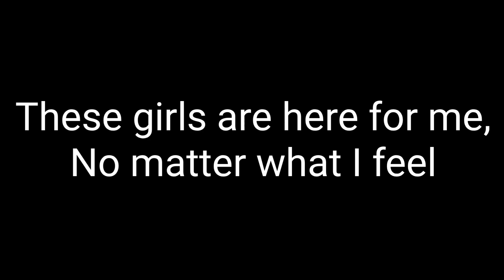They Are Here For Me (MLB X THSC) - International Women's Day Special (Final Preview)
Gonna take a break from making this project because I need to taking care of personal stuff and taking care of the unfinished walkthroughs.

Plot Summary:

Matthew had his career as a part-time football (soccer) player and full-time racing driver but he has a problem, it's because of mental health due to him being bullied, tormented, and threatened when he was senior high school student. However, the world needs to be protected from negative emotions and the evil govertized villains hated him as well as the heroes who caught under the evil spell when he was become the great racing driver and football (soccer) player but when they act like civilians they were supporting him. The heroes must protect his career when his mental health is remaining unstable due to them threatening him and defend themselves from them stealing their miraculouses including Bear Knight. Does Matthew have whatever it takes to fight them as Bear Miraculous holder when he's having mental health problems?

FrozticAva belongs to  @jemaava6632
Peahen belongs to @Blue_Spirit_7022
Wolfie belongs to @PinkCrystal8900
Nine Tails belongs to @Silently_Zxhra
Heroine of Husky Miraculous belongs to @teamprimestudio
Pigmeno belongs to @rosejigglypuff76

The arts belong to:
@IciLaraStudios  and Laura